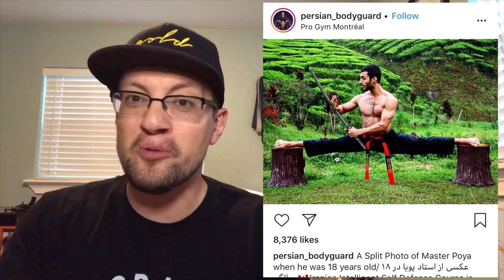The Callout: Rostami Self Defense & The Persian Bodyguard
Over the last year or so I have noticed a specific group (Rostami Self Defense) abuse students, lie about lineage and commit stolen valor. In this video I break down all the BS they claim and give my thoughts. Enjoy :)